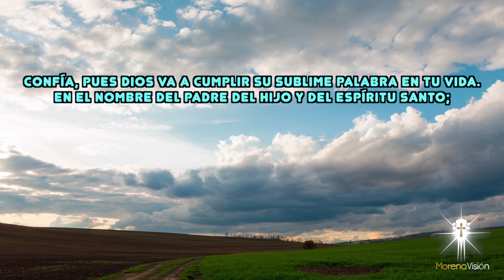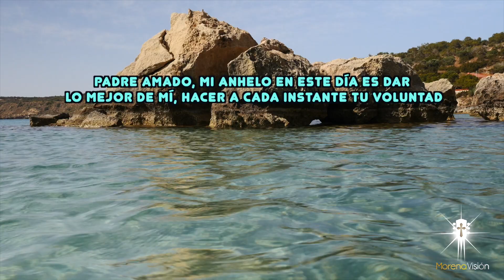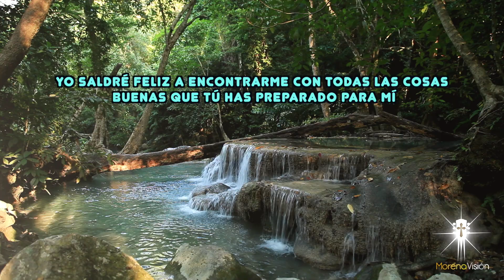ORACIÓN DEL DÍA JUEVES 16 JUNIO [ ORACIONES DE LA MAÑANA 🙏🏼 ☀️ ] /MV ORACIONES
Oración del día de HOY - Gracias padre por la dicha de este nuevo
amanecer, por la vida, por el aire que respiro, por mi hogar, por mi familia y
por todos los hermosos regalos con los que Tú colmas mi existencia. Amén 🙏🏼

Oración del día de HOY Jueves 16 Junio 🙏🏼. Morena Vision Oraciones

Te suplico que me ayudes a caminar con fe, prudencia y fuerza. Dame la
sabiduría necesaria para poder hacer buenas elecciones, líbrame siempre
de todo mal y bendice mi vida y también la vida de aquellas personas que
día a día caminan conmigo 🕊
Les deseo un muy feliz día, que Dios los colme con sus bendiciones y les ilumine su camino
Amén 🙏🏼

MV. Oraciones